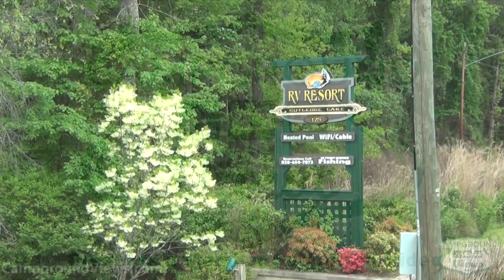CampgroundViews.com - Rutledge Lake RV Resort Fletcher North Carolina NC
takes user submitted videos combined with professional editing to provide tent and RV campers with a first person view of a campground or RV park. Rutledge Lake RV Resort in Fletcher North Carolina offers full hookup RV and tent camping for short and seasonal stays in a family friendly park. Music Licensed From MusicBakery.com